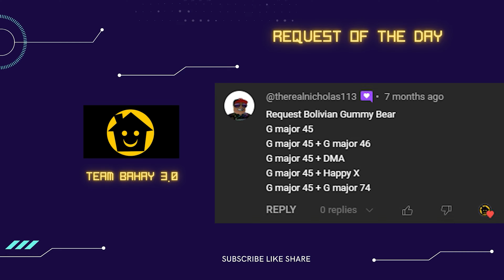EL HOMBRE BOLA BOLIVIAN Gummy Bear Gummibär Song PART 592 - TEAM BAHAY 3.0 SUPER COOL EFFECTS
GUMMY BEAR Video Edit for 08/07/2023

Timeline
00:00 - Intro
00:06 - NAME OF REQUESTOR
00:10 - Normal Speed
00:52 - 1.5x Faster
01:19 - 70% Slow
02:19 - 2x Faster
02:40 - 50% Slower
04:03 - Reverse Normal
04:44 - OUTRO

Thanks!